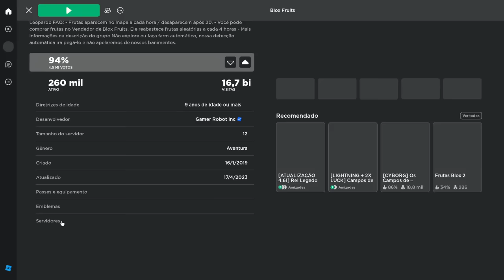TESTEI 6 BUGS DE DINHEIRO INFINITO NO BLOX FRUITS!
Testei Novos BUGS de dinheiro no blox fruits, bug de dinheiro infinito no blox fruits, bug pra fazer 2 missoes ao mesmo tempo no blox fruits, bug pro bau spawnar a cada segundo no blox fruits, com esses bugs pra ficar rico no blox fruits eu testei todos, então se quer bugs pra ganhar muito dinheiro no blox fruits, assista o novo bug de grana no blox fruits!